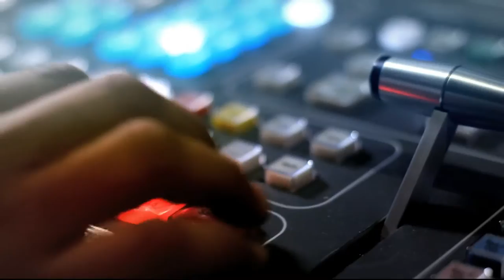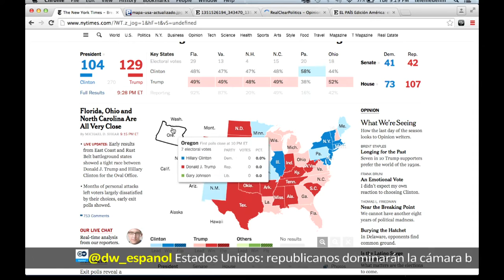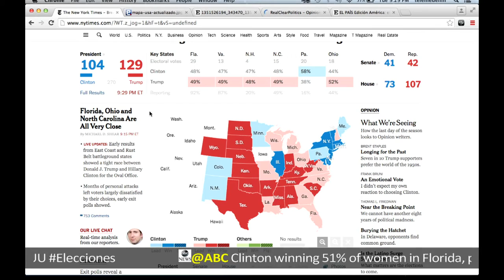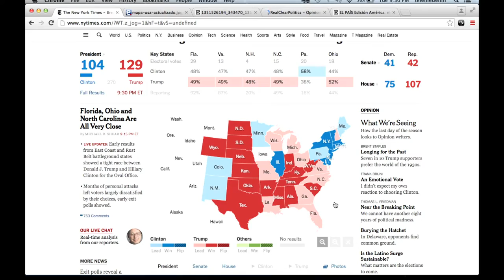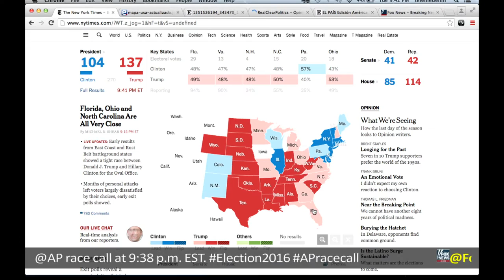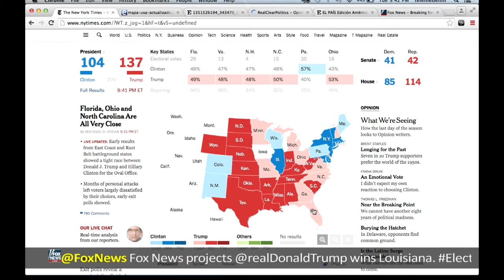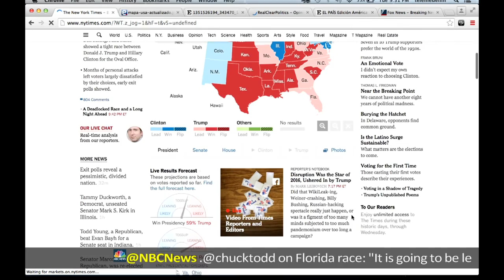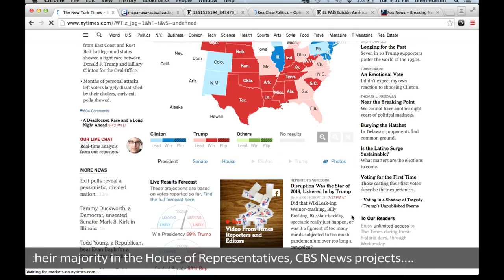Elecciones presidenciales USA 2016 [Punto de Giro] Telemedellín